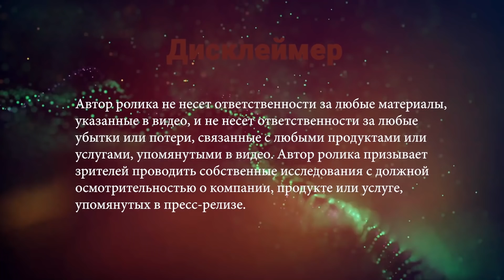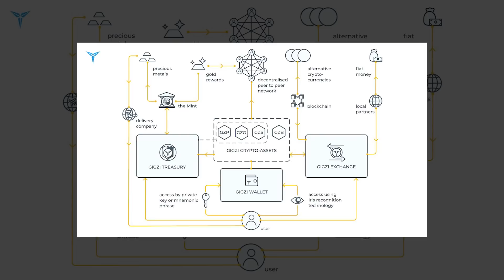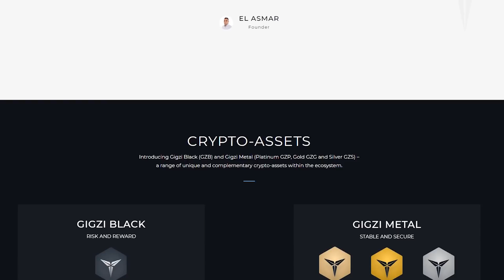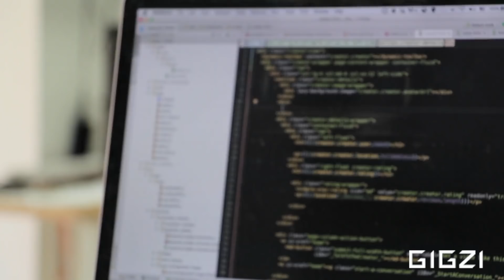Знакомство с проектом ★ GIGZI ★.What is ★ GIGZI ★ ?